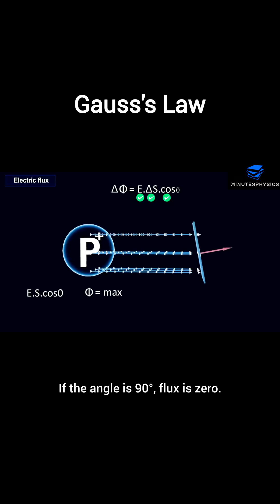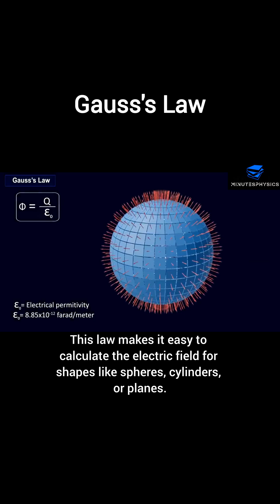Gauss's Law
⚡ Gauss’s Law Explained in 60 Seconds!
A quick and visual revision for all JEE & NEET aspirants 📚💡
Understand flux, area vector & Gauss’s Law — the smart way!

❓Poll Question:
If total flux through a closed surface is Φ = q/ε₀, what happens if q = 0?
🔘 Flux is zero
🔘 Flux is maximum
🔘 Electric field becomes zero